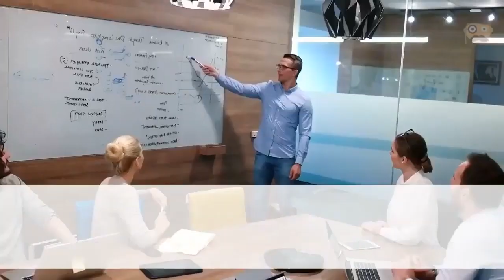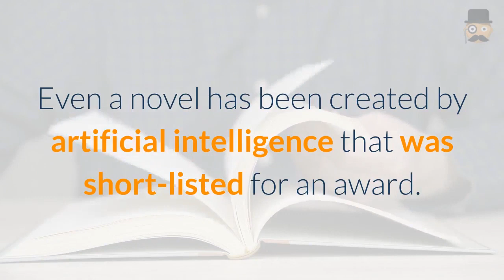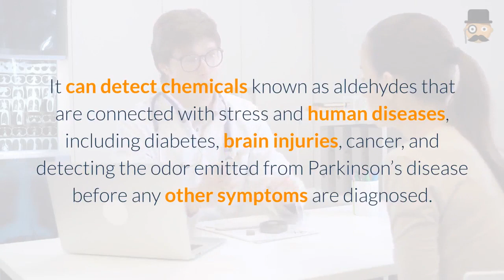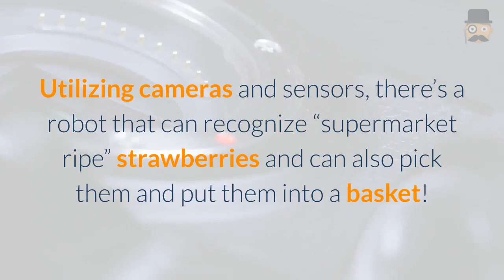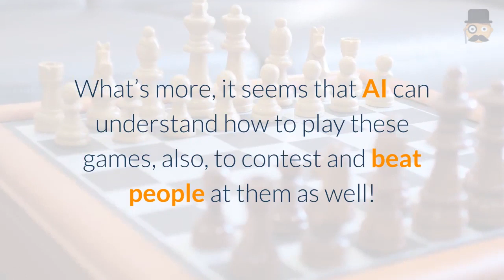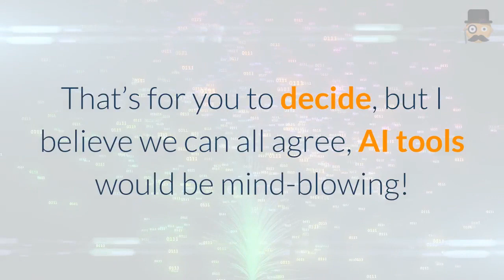ONPASSIVE BLOG VIDEO - 12 Skills AI Can Already Do Today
ONPASSIVE - 12 Skills AI Can Already Do Today

At this time, the more significant part of us is aware of artificial intelligence being an undeniably existing piece of our daily existences. But, several of us would be quite amazed to learn about some of the skills AI already understands how to do. Here are the 12 most mind-blowing skills artificial intelligence can already do today.